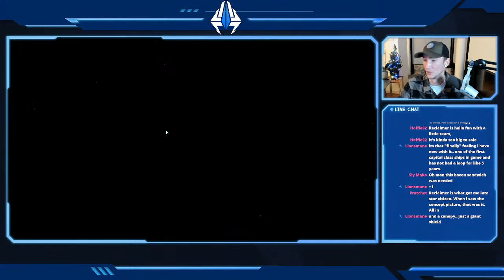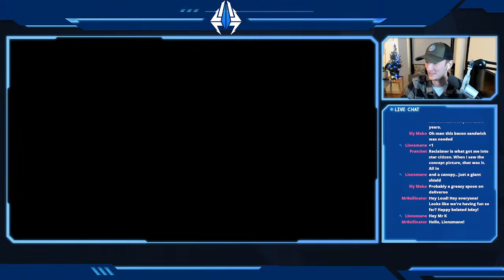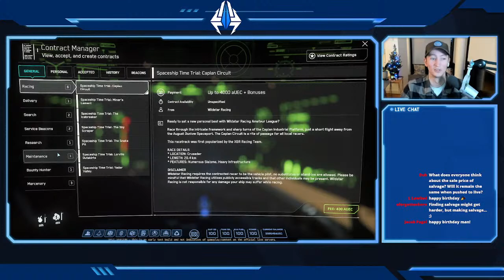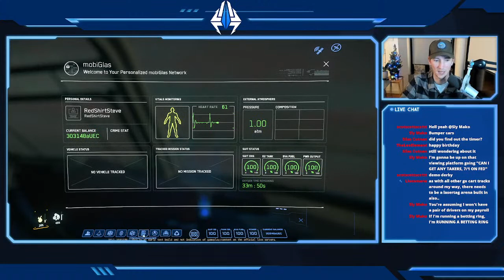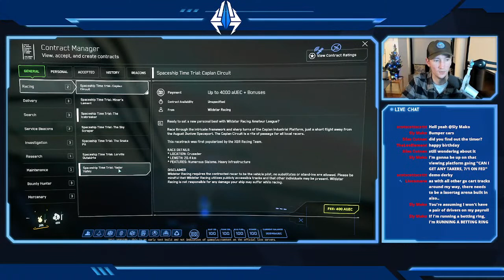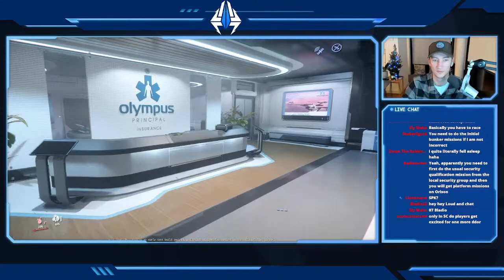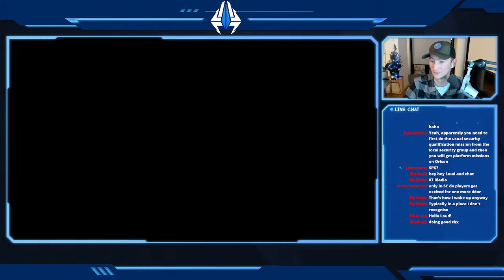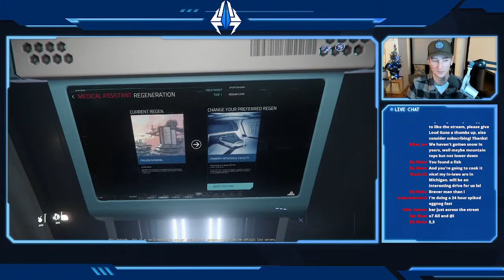Birthday Salvage Stream - 3.18 PTU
Well it's a day late but I was busy getting spoiled by my wife yesterday. Going to be rounding out my birthday celebrations with a salvage focussed stream in the 3.18 PTU - Chris willing. Come and hang out for a chilled session of hull stripping and chat.